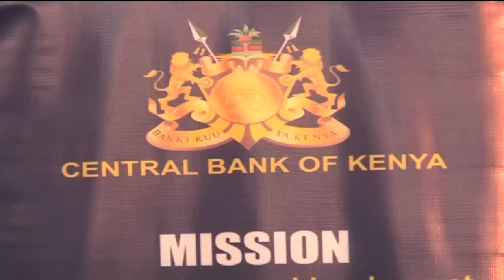Eurobond reputation dents Kenya's image in international markets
The talk about the misuse of the Eurobond proceeds may come to sting Kenyans owing to reputational damage among international investors. The National Treasury's Cabinet Secretary Henry Rotich says should Kenya opt to go to the international market to raise further capital, it's unlikely to secure competitive prices due to the prevailing adverse talk about the Eurobond. This is even as the Wiper Party piles the heat on the CS asking him to step aside to pave way for investigations by multiple agencies.